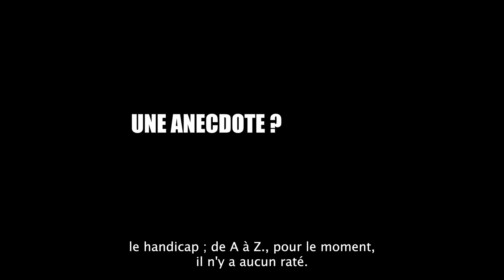Semaine Européenne de l'emploi des personnes en situation de handicap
𝘋𝘢𝘯𝘴 𝘭𝘦 𝘤𝘢𝘥𝘳𝘦 𝘥𝘦 𝘭𝘢 𝘴𝘦𝘮𝘢𝘪𝘯𝘦 𝘦𝘶𝘳𝘰𝘱𝘦́𝘦𝘯𝘯𝘦 𝘥𝘦 𝘭’𝘦𝘮𝘱𝘭𝘰𝘪 𝘥𝘦𝘴 𝘱𝘦𝘳𝘴𝘰𝘯𝘯𝘦𝘴 𝘦𝘯 𝘴𝘪𝘵𝘶𝘢𝘵𝘪𝘰𝘯 𝘥𝘦 𝘩𝘢𝘯𝘥𝘪𝘤𝘢𝘱 𝘈𝘳𝘯𝘢𝘶𝘥, 𝘢𝘭𝘵𝘦𝘳𝘯𝘢𝘶𝘵𝘦 𝘤𝘩𝘦𝘻 𝘗𝘙𝘖𝘔𝘌𝘖, 𝘢 𝘢𝘤𝘤𝘦𝘱𝘵𝘦́ 𝘥𝘦 𝘱𝘢𝘳𝘵𝘢𝘨𝘦𝘳 𝘴𝘰𝘯 𝘦𝘹𝘱𝘦́𝘳𝘪𝘦𝘯𝘤𝘦.

Un beau parcours avec beaucoup d'envie qui conduit aujourd'hui ce jeune homme vers la réussite.